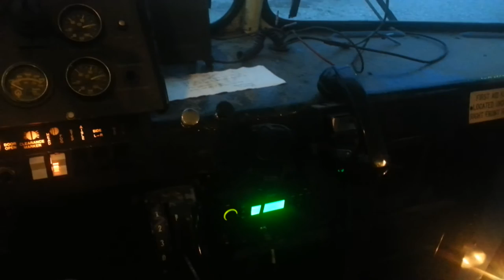1988 Crown Coach School Bus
Basic Run Through.